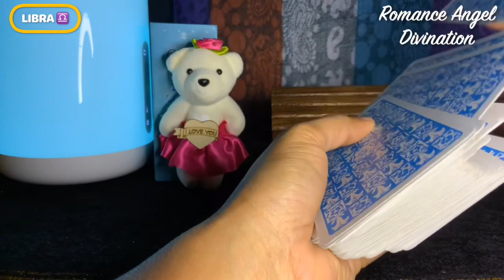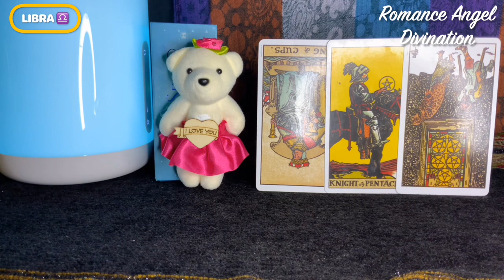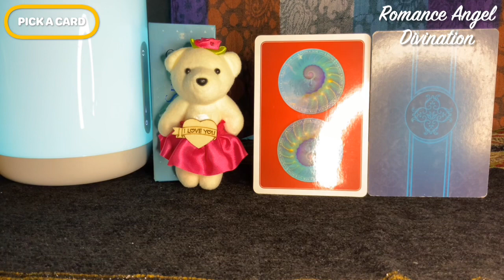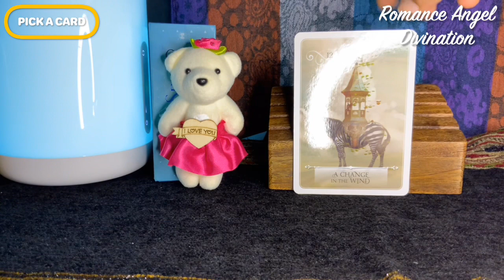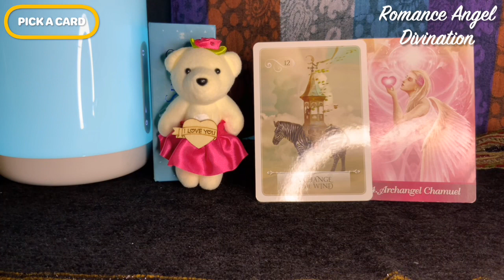Libra ♎ Someone's talking behind your back !! ♎ Daily Love Tarot Reading 23 May 2021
Hi guys !

support
For Daily Readings: